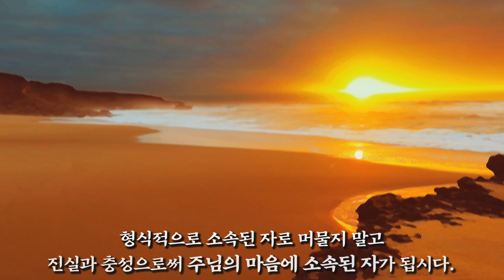[성락교회] 온라인 3분 메시지 - 하나님의 것은 하나님께 Sungrak Church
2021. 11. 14. 주일예배 설교

"하나님의 것은 하나님께"

“가이사의 것은 가이사에게 갚고, 하나님의 것은 하나님께 갚으라.” 예수의 입에서 로마에 반대하는 말이 나오기를 기다렸다가 이를 빌미로 그를 고소하려던 바리새인과 친로마파 헤롯당 사람들은 이 대답을 신기하게 여기며 자리를 뜰 수밖에 없었습니다.

그들은 세를 바치는 것이 옳으냐 그르냐를 물었지만, 주님은 사람이 자기 것을 바치는 게 아니라 빚진 것을 갚는 것이라는 의미로 말씀하셨습니다. 이 땅에서 신앙생활을 할 수 있는 평안한 환경을 누린다는 것 자체가 이 땅의 권세자에게 빚을 지는 것이라고 전제하신 것입니다. 그동안 어쩔 수 없이 로마에 세금을 바치던 바리새인들이었지만, 곰곰이 생각해보면 자신들이 이 땅의 권세자로부터 이미 많은 것을 얻고 있다는 사실을 부정하지 못할 것입니다.

그러나 예수께서 이 땅의 나라를 우선시해야 한다고 말씀하신 것은 아닙니다. 우리는 육신이 있는 동안 이 세상 나라에 머물고 있지만, 동시에 하나님의 나라에 속해 있습니다. 하지만 하나님의 나라가 이 세상과 경쟁 관계에 있는 것은 아닙니다. 하나님은 세상과 모든 인생의 주인이시고 최종 결정권자이십니다. 우리가 진실로 마음을 두고 그 안에 속해 있음을 나타내야 할 대상은 이 세상이 아니라 하나님이십니다.

세상의 나라에 대해서도 마땅히 빚진 자의 마음을 가져야 한다면, 우리를 영원한 형벌로부터 구해주시고 영생으로 이끄시는 하나님에 대해서는 과연 어떤 태도를 가져야 하겠습니까? 평생 빚진 자의 마음으로 하나님의 나라를 위해 충성하는 것이 마땅하지 않겠습니까? 그러나 실제로는 많은 이들이 이 두 나라 사이에서 혼란을 겪고 있습니다. 하나님의 나라에 대해서는 형식적인 소속만 가지려 하고, 오히려 세상에 대해서는 마음을 쏟아 붓고 있습니다.

기독교인이라는 소속이 구원을 보장한다고 믿는 이들의 삶에서 신앙생활은 부차적인 것으로 밀려나고 있습니다. 교회에서 열심히 섬기다가도 뭔가 마음에 들지 않으면 교회를 떠나야겠다는 비장의 카드를 만지작거립니다. 교회에서 어떤 부족한 모습을 발견할 때 이를 개선하는 일에 자신을 드리기보다는 사람들 앞에서 그것을 함부로 비판합니다. 교인들이 목회자의 마음을 이해할 수 있도록 돕기보다는 사석이라는 이유로 쉽게 목회자를 조롱합니다.

하나님과의 관계는 소속감에 있지 않습니다. 진실함에 있고, 충성된 심령에 있습니다. 우리는 하나님께 빚진 자들입니다. 아무 자격도, 권리도 없는 우리가 하나님의 아들만이 받을 수 있는 사랑을 받았으니, 이제는 주님이 불러주신 교회에서 빚진 자의 양심을 가지고 충성하는 것이 우리의 의무입니다. 세상에 마음을 빼앗겨 이 삶의 본질을 잊어서는 안 됩니다.

어느 누구도 완벽할 수는 없습니다. 그러나 아무리 부족한 자라도 하나님 앞에 자신의 진실한 모습을 정직하게 나타낼 수는 있습니다. 힘들면 힘들다고, 죄를 범했으면 범했다고 고백하고 앞으로 나아가면 됩니다. 주님을 자신의 삶을 돕는 존재로 전락시키지 말고 은혜에 대한 감사로써 주님께 나아갑시다. 형식적으로 소속된 자로 머물지 말고 진실과 충성으로써 주님의 마음에 소속된 자가 됩시다.

　­··· ­주일예배 1부 〔07:00 AM〕, 3부〔11:00 AM〕, 연합〔02:50 PM〕
　­··· 수요예배, 낮〔10:30 AM〕, 저녁〔07:30 PM〕
　­··· ­환언베뢰아기도회, 월화목, 〔08:00 PM〕
　­··· 환언특강-금요기도회, 금, 〔08:30 PM〕